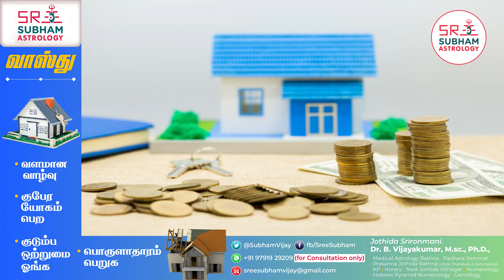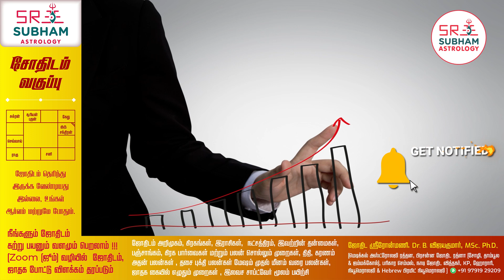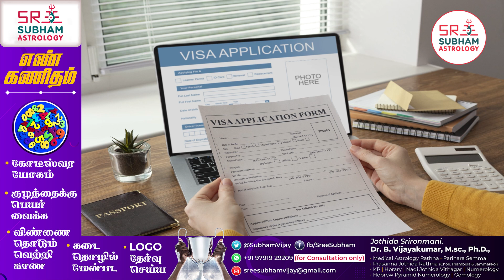𝗝𝘂𝗻𝗲 𝗠𝗼𝗻𝘁𝗵 𝗥𝗮𝘀𝗶 𝗣𝗮𝗹𝗮𝗻 𝟮𝟬𝟮𝟯 | Makaram | ஜூன் மாத ராசி பலன் | மகரம்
இராசி ஜூன் மாத பலன்

Services:
Horoscope Writing
Business Consultation
Numerology
Vasthu
Marriage Matching
Gemology
Child Birth
Prasanam
Share Marketing
Education
Astrology Class

ஜோதிட ஸ்ரீரோன்மணி. Dr. B. விஜயகுமார், MSc., Ph.D.,
(மெடிக்கல்  அஸ்ட்ரோலஜி  ரத்தன , பிரசன்ன  ஜோதிட  ரத்னா  (சோழி, தாம்பூல  & ஜம்மக்கோல்), பரிகார  செம்மல் , நாடி  ஜோதிட  வித்தகர் , KP, ஹோராரி , நியூமெராலஜி & Hebrew பிரமிட்  நியூமெராலஜி )
ஸ்ரீ  சுபம்  அஸ்ட்ரோலஜி,  பொள்ளாச்சி
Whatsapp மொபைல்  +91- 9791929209